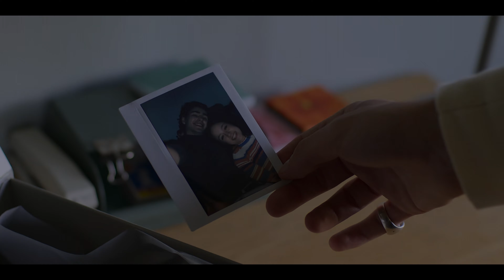Young Royals (Seizoen 3 Trailer 2 ondertiteld) | Trailer in het Nederlands | Netflix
Dit hartverwarmende tienerdrama met in de hoofdrollen Edvin Ryding en Omar Rudberg als studiegenoten die verliefd worden, bereikte de Top 10 van Netflix in 47 landen.

When Prince Wilhelm (Edvin Ryding) arrives at the prestigious boarding school Hillerska he finally gets an opportunity to explore his true self and find out what kind of life he really wants. Wilhelm starts dreaming of a future filled with freedom and unconditional love far away from the royal obligations - but when he unexpectedly becomes next in line for the throne his dilemma is heightened as he has to make a choice. Love or duty.

Young Royals
Trailer in het Nederlands (Seizoen 3 Trailer 2 ondertiteld)
Netflix

Première op Netflix op 11 maart 2024

Drama's, Romantische dramaseries, Dramaseries, Zweeds, Tienerseries, Scandinavische series, Intiem, Ontroerend, Tieners, LGBTI, Royalty, Met lovende kritieken, Romantisch, Verboden liefde, Drama, Serie
Edvin Ryding, Omar Rudberg, Malte Gardinger, Frida Argento, Nikita Uggla, Lisa Ambjörn, Lars Beckung, Camilla Holter

16 Niet aanbevolen voor jonger dan 16 jaarsexual content, drugs, inappropriate language